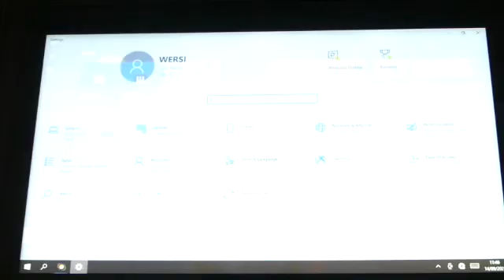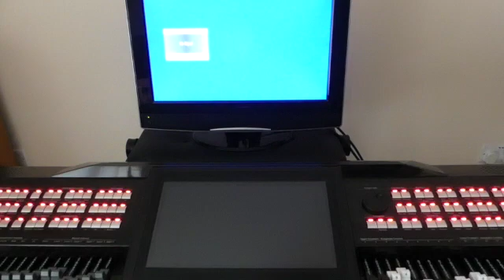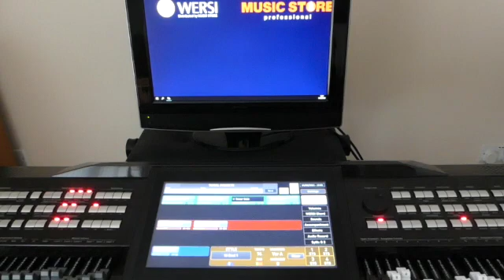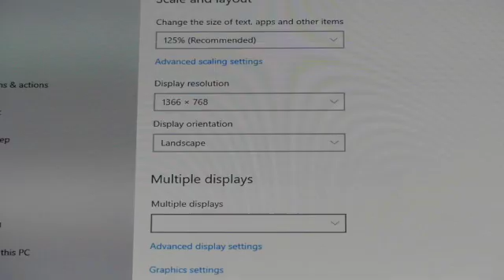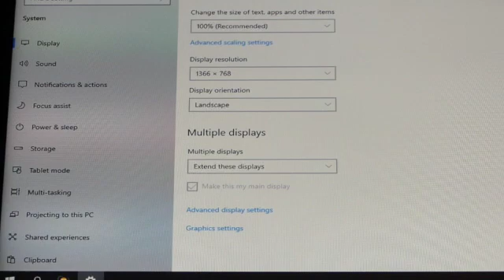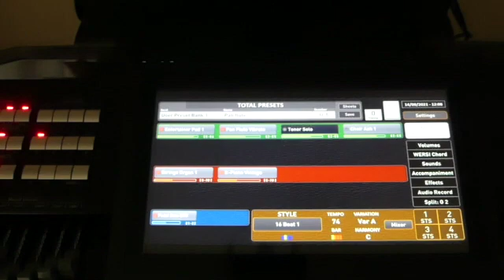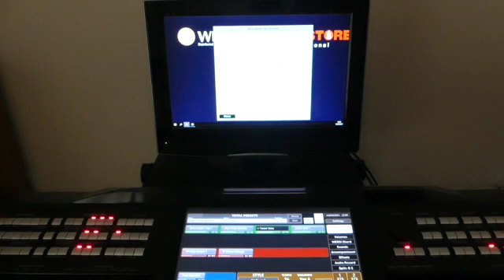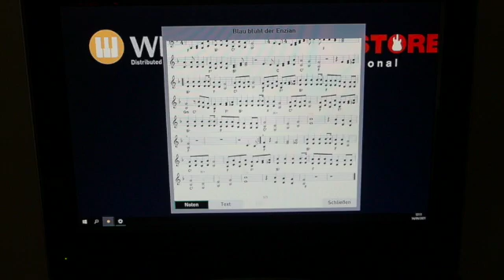Wersi OAX organ adding second monitor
How to configure organs screen for second display